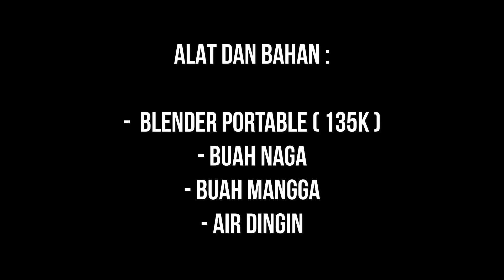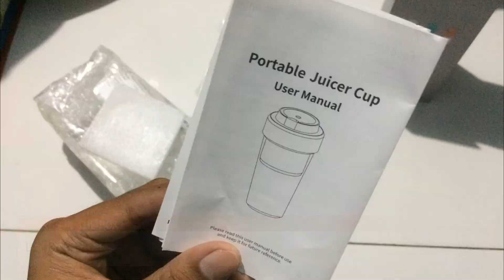BLENDER PORTABLE MURAH REVIEW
Video random kali ini di isi oleh Pak KUMIS, daripada hari - hari nya di isi dengan kekosongan. Yuk mengosong bareng Pak KUMIS sambil bikin seneng istri masing-masing hehehe :p

Alat dan Bahan :

- Blender Portable Han River (135K)
- Buah Mangga (Beli di pasar wkwk)
- Buah Naga (Beli di pasar wkwk)
- Air dingin